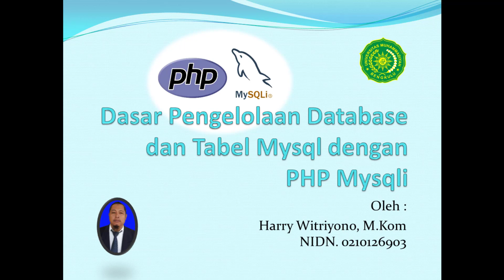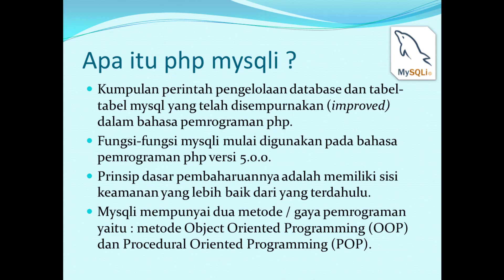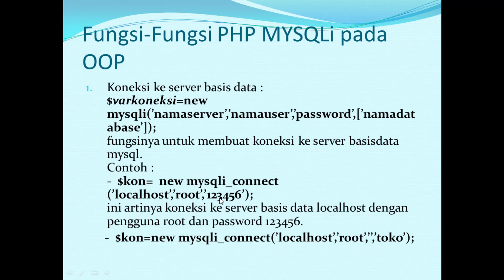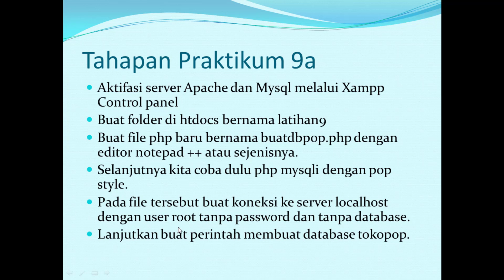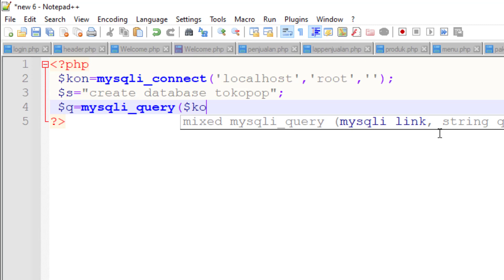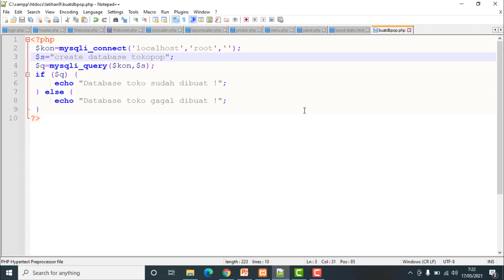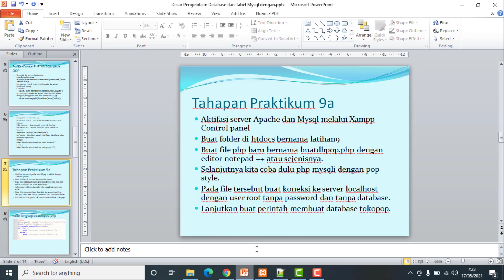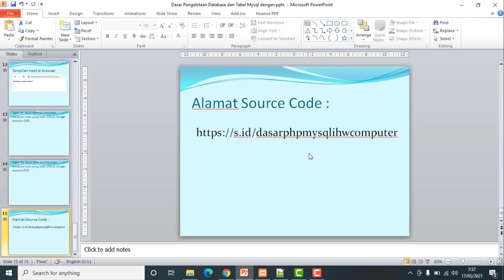Mudahnya Belajar Pemrograman Dasar-Dasar PHP MySQLi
Assalamu'alaikum w.w.
Alhamdulillah kita berjumpa lagi pada video pembelajaran ilmu komputer di channel ini. Bahasan kita kali ini tentang bagaimana membuat program pengelolaan database mysql dengan php mysqli, baik secara obyek oriented programming ataupun procedural oriented programming.
Terima kasih atas partisipasinya pada perkembangan channel pembelajaran bagi masyarakat ini.
Wassalamu'alaikum w.w.